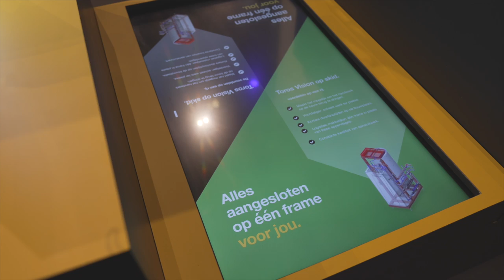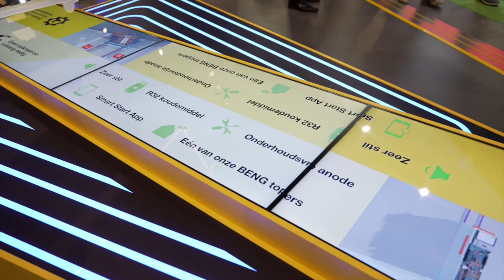Remeha | Jasper Serlie, vertelt over het brede warmtepomp portfolio van Remeha